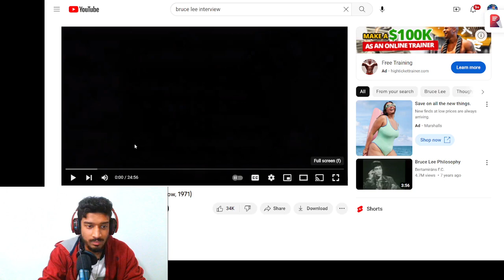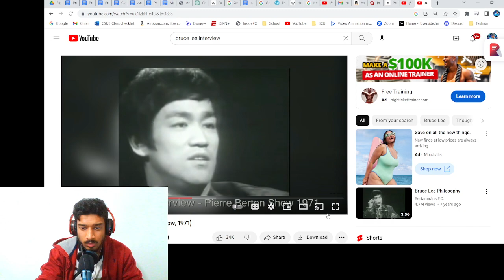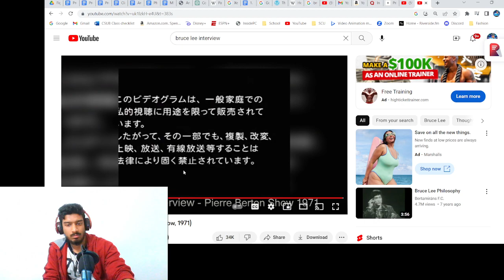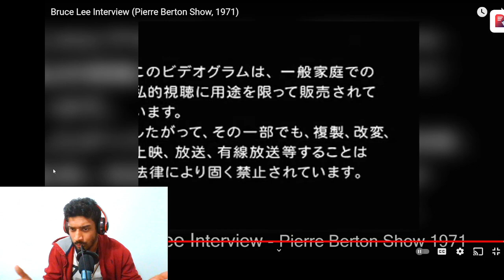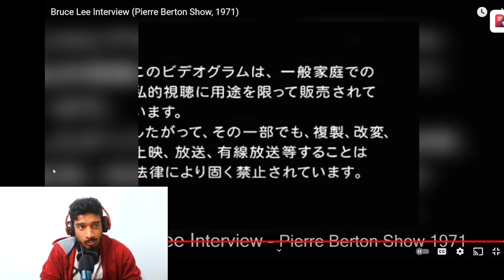Bruce Lee’s Interview Analysis | Episode #1- Solo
In this 1st Solo episode of the podcast I talk about Bruce Lee’s legendary interview and examine his philosophical approach to Life, Martial Arts, and Fitness.